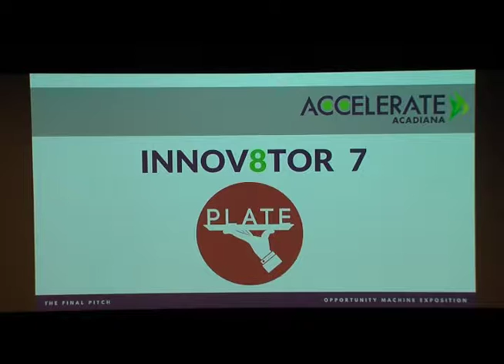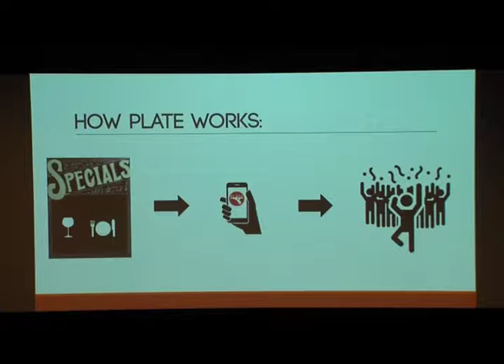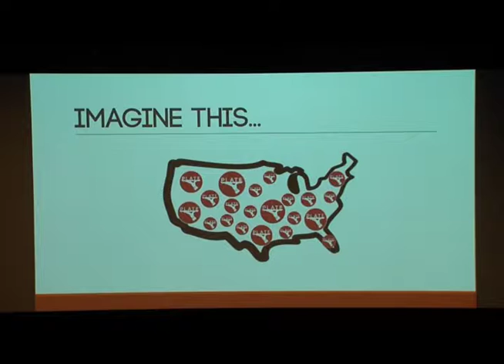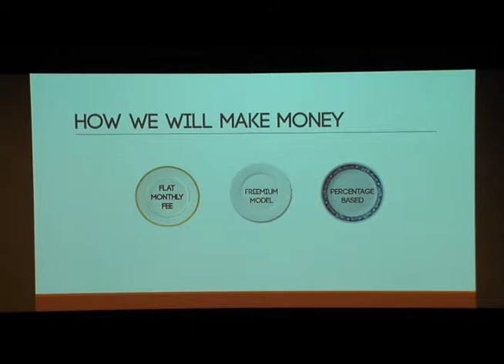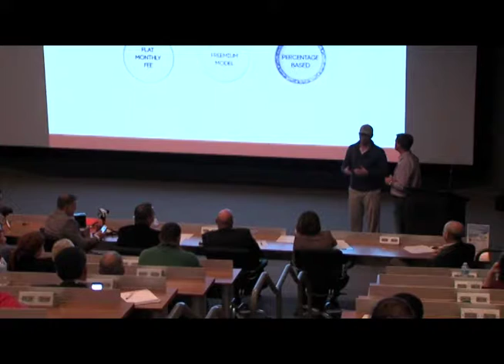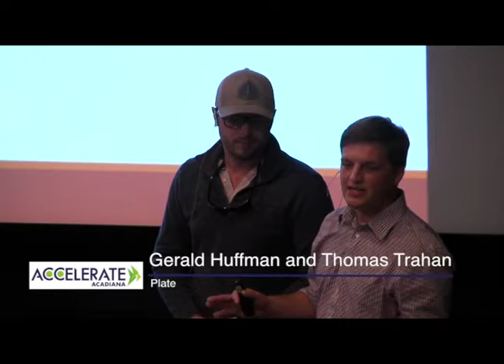PLATE Final Accelerate Acadiana Pitch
2017 Opportunity Machine Exposition